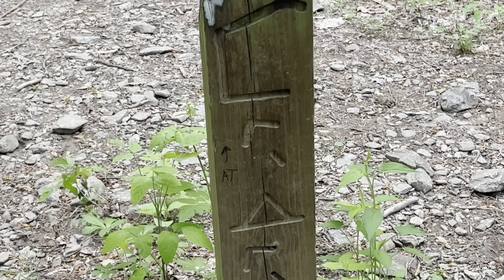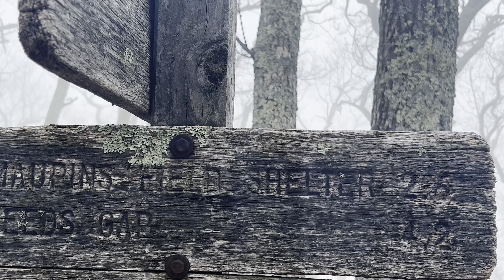Day 63 May 12 Appalachian Trail thruhike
SUPPORT:

Prayers -  please pray for me, my safety, my health and especially my family who I’m not there to support at this time. Thanks.

Trail magic -  If you like to assist in purchasing a soda, meal, laundry or even a night off trail in a hiker hostile or motel you can do so through PayPal or Venmo. Any gifts would be greatly appreciated.